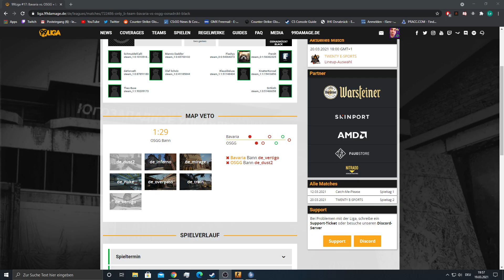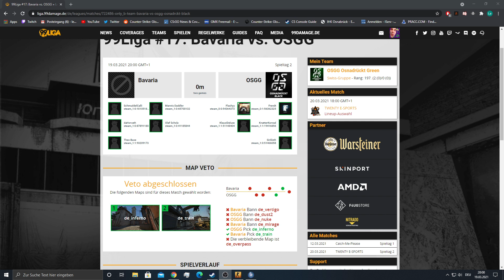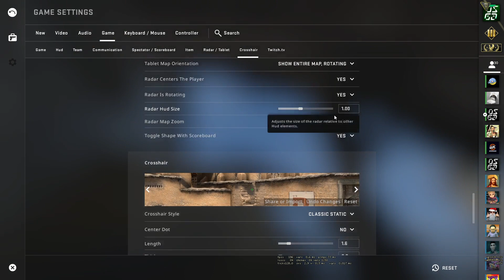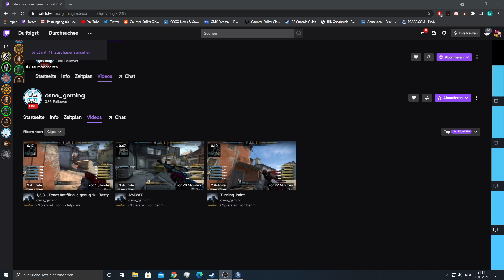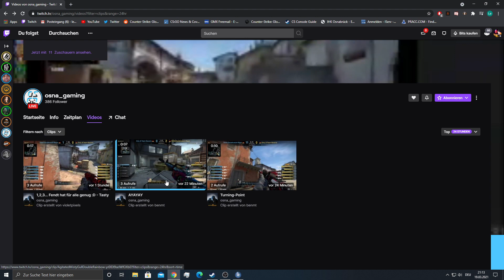[CS:GO] 99Liga: OSGG Osnadrückt Black vs. Only_B Team Bavaria | Spieltag 2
📣 Spieltag 2: 99Liga 📣

🎮 CS:GO
🏆 99 Damage Starter Division
⚔ OSGG Osnadrückt Black
🆚 Only_B Team Bavaria

🎮 Osnabrück Gaming e.V.